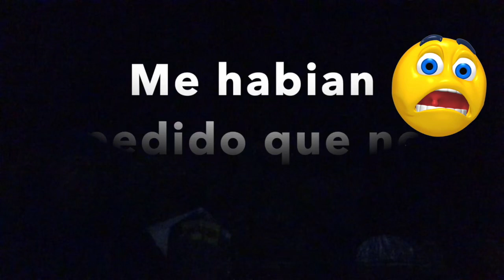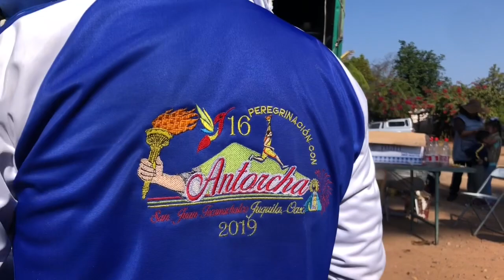“Una Misa de 15 minutos”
Peregrinación a Juquila: segundo día